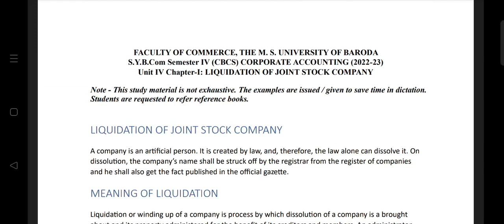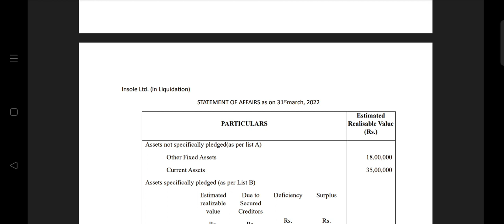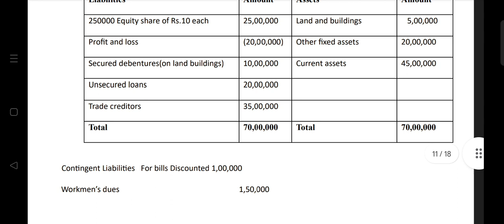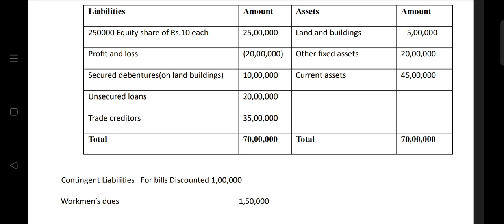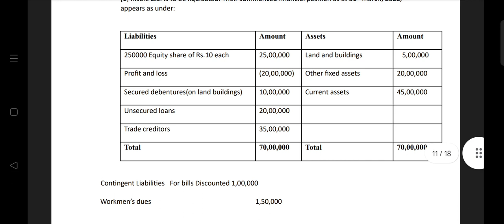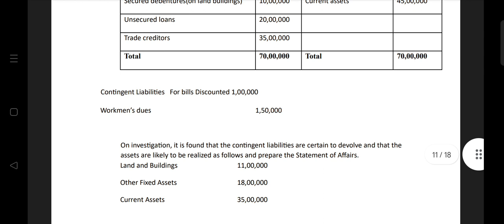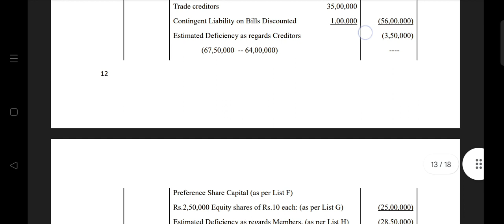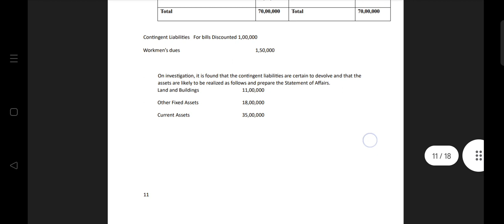CORPORATE ACCOUNT UNIT 4 LIQUIDATION OF JOINT STOCK COMPANY SUMS SY B. COM SEM 4